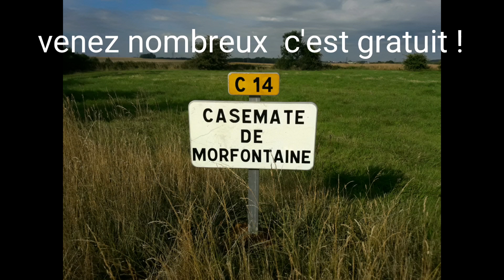VIDE GRENIER CASEMATE C 14 2017- LE TRAPPEUR PICARD #36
Vide grenier et bourse militaire 14 et 15 juillet 2017
CASEMATE de mortfontaine c 14 entre villers la montagne et mortfontaine
Emplacement gratuit
Trappeur02.com